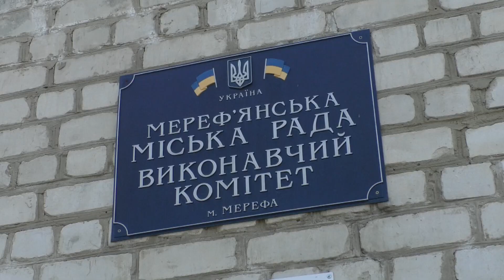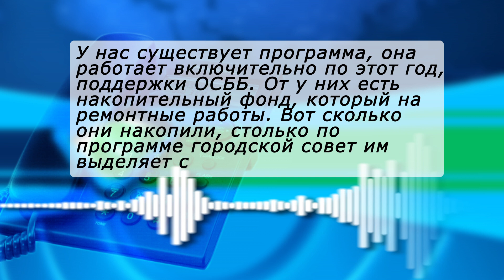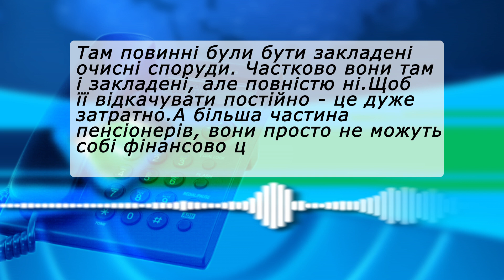У Мерефі фекалії з будинків розтікаються вулицею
Сморід та фекалії. У Мерефі стоки з будинків розтікаються вулицею. Справа в тому, що шість багатоквартирних двоповерхівок не під'єднані до централізованої каналізації і мають тільки зливну яму, яка періодично переповнюється.